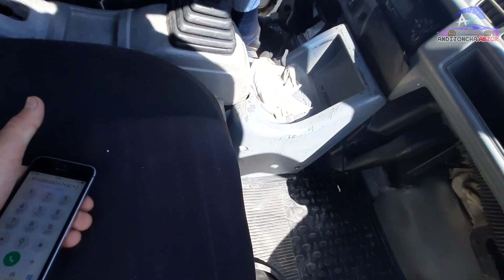Дамас 1 Барака Андижонда Бозор Жуда Кизгин Боляпти 2400$ Дамас 1 2 Нархлари | Damas Narxlari Andijon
Hammaga Assalomu Aleykum Qadrli Obunachilar, Barchangizning Kuningiz Barokatli O'tsin. Kanalimizdagi Videolar Sizlarga Manzur Kelgan Bo'lsa, Layk va Podpiska Bilan Qo'llab Quvvatlab Turasizlar Degan Umiddaman.
✅ RASMIY GURUHIMIZGA QO'SHILING ⬇️
Fikr va Takliflaringizni Kommetariyalarda Qoldiring. Albatta Sizlarning Fikringiz Biz Uchun Juda Muhim.
Hammaga Kattakon Rahmat !!!